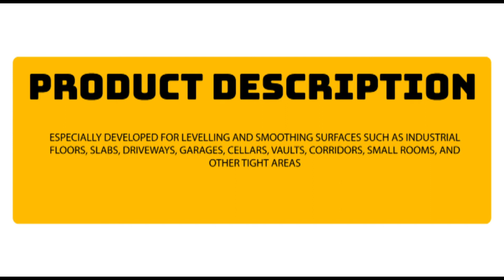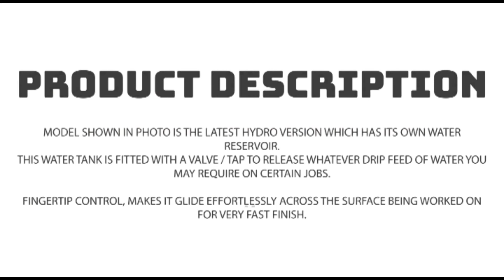Make your floor look perfect with Colibri Floating Machine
COLIBRI'UFO60 is a new product designed to finish semi-dry or concrete floors. Designed specifically for leveling and smoothing concrete surfaces such as industrial floors, garages, cellars, tunnels, hallways, and any other surface with limited operating space or a quartz finish.
It transmits no harmful vibrations to the operator and may be used at your fingers without causing any fatigue.
is equipped with a knob wheel for adjusting the handle's height. By using the not standard extensions offered as spares, you can utilize the handle with varying lengths.